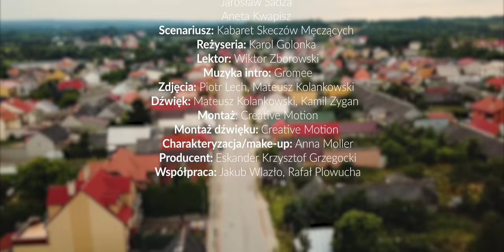Kabaret Skeczów Męczących - MAŁA POLONIA NA WAKACJACH (odcinek specjalny)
Czy jest w Polsce miejscowość, która idealnie pokazuje przekrój naszego społeczeństwa? Jest. Nazywa się Mała Polonia. W tej małej miejscowości, w której mieszka tylko 3 tysiące 800 mieszkańców, zobaczycie odbicie naszego kraju. Odbicie w krzywym zwierciadle.

Wystąpili:
Karol Golonka
Marcin Szczurkiewicz
Michał Tercz
Jarosław Sadza
Aneta Kwapisz

Scenariusz: Kabaret Skeczów Męczących
Reżyseria: Karol Golonka
Lektor: Wiktor Zborowski
Muzyka intro: Gromee
Dźwięk: Mateusz Kolankowski, Kamil Zygan
Montaż – Creative Motion
Montaż dźwięku – Creative Motion

Kierownik produkcji: Jakub Wlazło
Kierownik planu: Rafał Plowucha

Charakteryzacja/make-up: Anna Moeller
Producent: Eskander Krzysztof Grzegocki
II Producenci: Eskander Jakub Wlazło